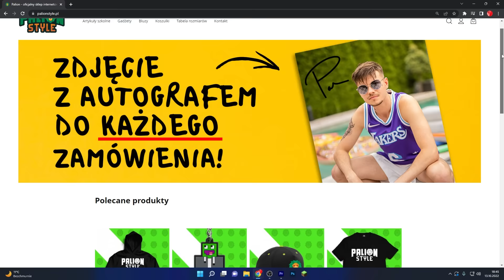WOJAN ZHAKOWAŁ STUMBLE GUYS... *dostanie BANA*